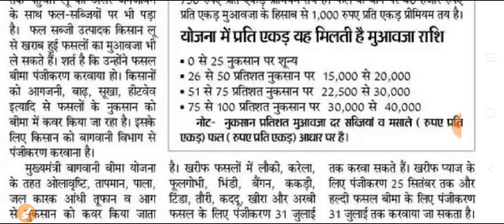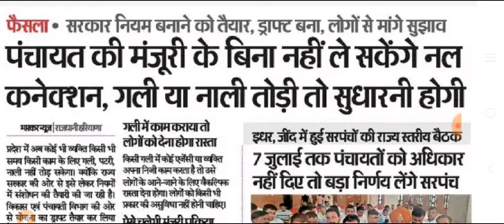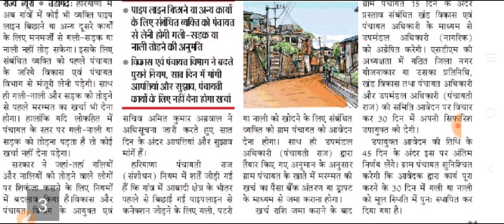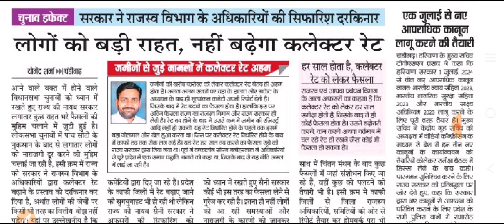हरियाणा सरकार 6 बड़े महा धमाका,15 से 40 हजार सबको,family id महाधमाका | Haryana Sarkar New Yojana 2024